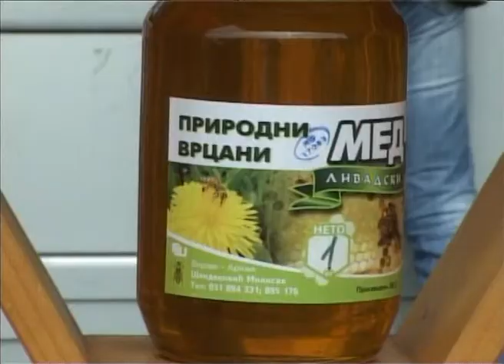Manifestacija pcelarstva podkopaonika i podgolijskog kraja Baljevac 2019